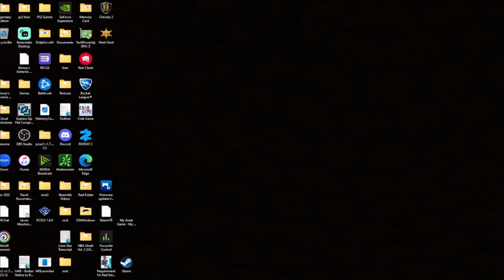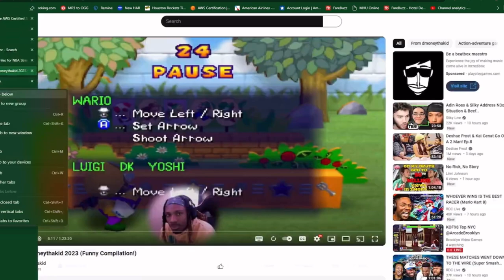Shaquille O’Neal Has A Fighting Game?! Hilarious Rage Gameplay!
This video was made due to my subscribers spamming Shaq Fu in the comments. They said it was hard so I tried it out. Bruh it’s something to experience for sure if you want to rage. Shaw has hardly any special moves, so all you have is hands and Reeboks kicking 😂.

If you’re new to the channel welcome to the best ps2/ps3 channel on YouTube, and hopefully you can join Moo Nation as we are getting ready for 2024. 🐄